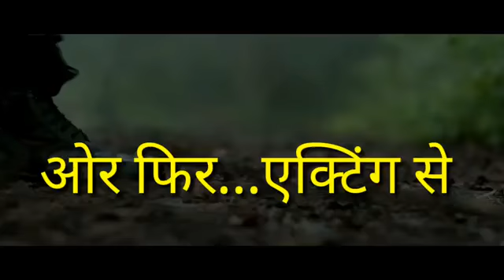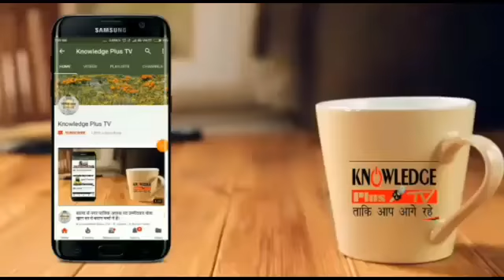Major Mohommed Ali Shah -Interview on Knowledge Plus TV -Meet the Hero of both reel life & real life